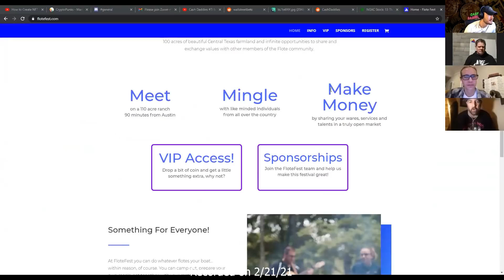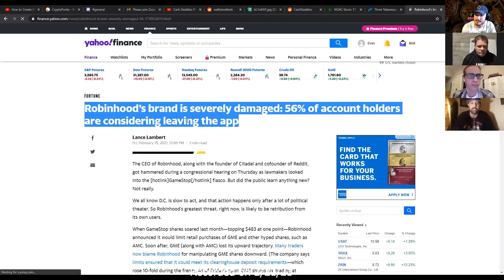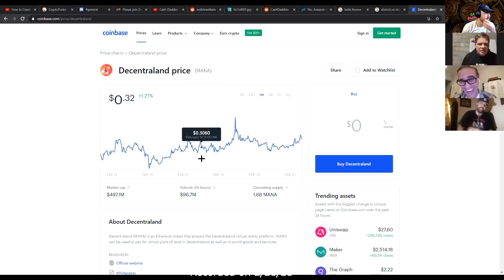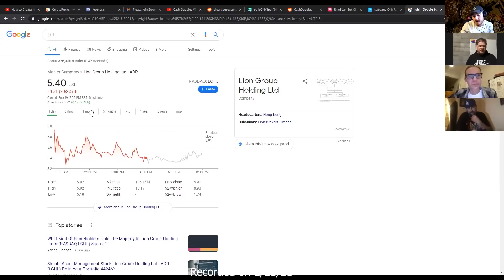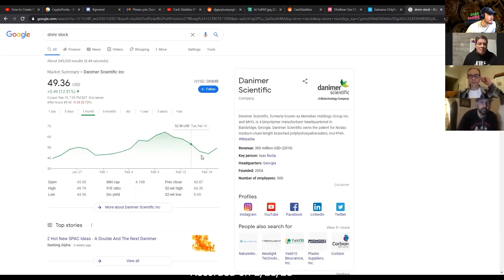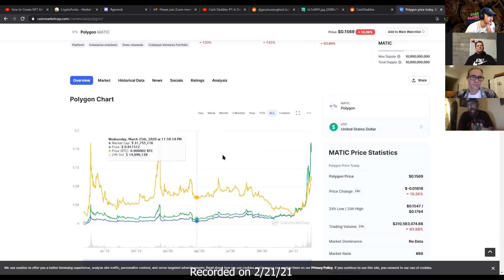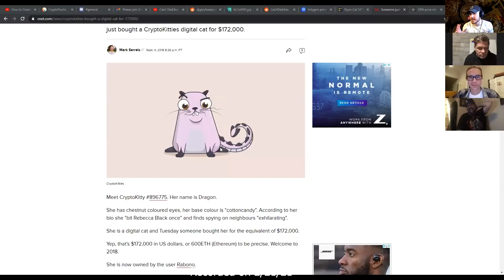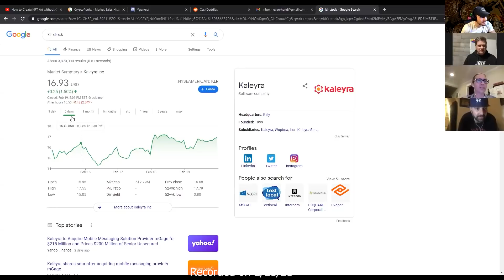Cash Daddies #10: The GME Finale and Interview With Bean, the OnlyFans Model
Thank you for tuning in to yet another episode of Cash Daddies. This episode, we discuss the GameStop hearings, what's next for the stock, how to start an IRA, our picks of the week and a fantastic interview with popular OnlyFans model, Bean. All of this and more on the latest episode of Cash Daddies! Invest at your own risk!